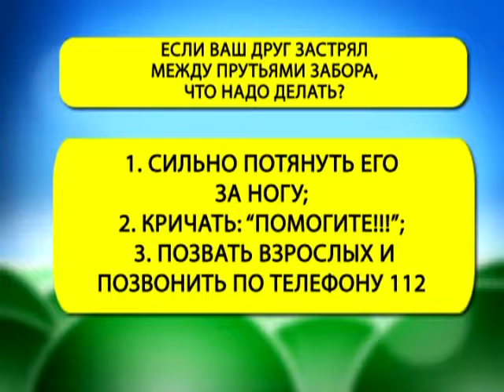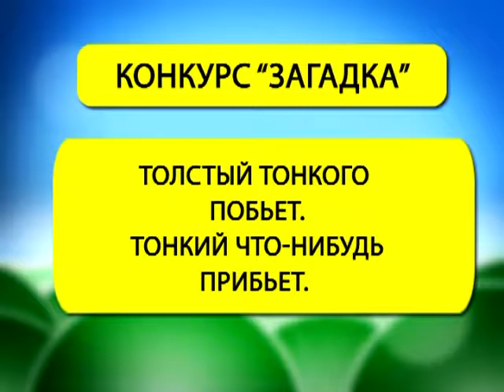Страна безОпасности 07 08 2017